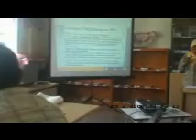workshop guru wali kelas satu Sama Tiga tgl 22-4-08 gsf donatur cafod part 3.wmv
Program ADVOKASI PENINGKATAN MUTU PENDIDKAN DIKABUPATEN ACEH BARAT dilaksanakan oleh GSFACEH bantuan dana CAFOD. workshop guru SD-Mi dengan harapan guru-guru paska training/workshop menerapkan metode TEMATIK untuk kelas 1-III serta dan METODE CTL  untuk kelas IV- VI sesuai materi yang disampaikan fasilisator ADI DARMAWAN dan KHAIRUDDIN dan workshop wali murid untuk terjalin hubungan kerja guru dan wali murid yaitu peran serta masyarakat/PSM dalam meningkatkan mutu pendidikan. Workshop guru  wali kelas satu Sama Tiga tanggal 19 - 23 April 2008  gsf donatur cafod.